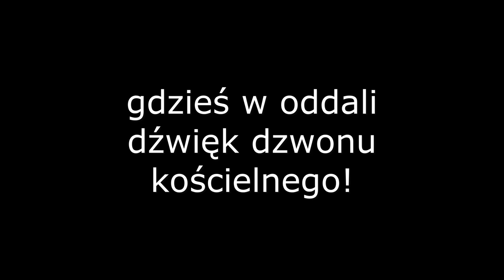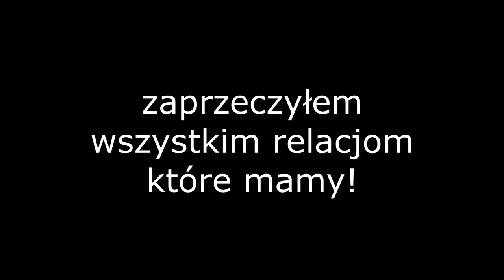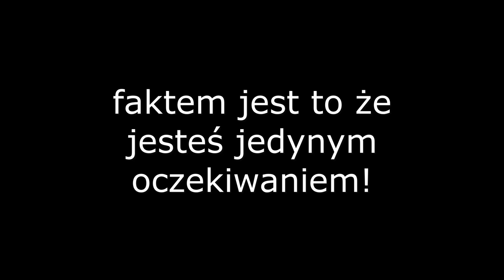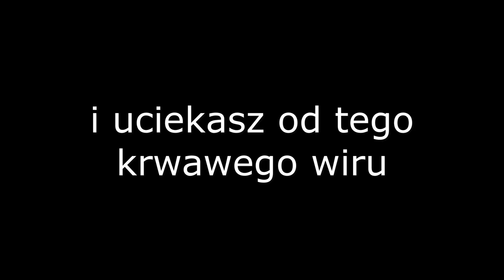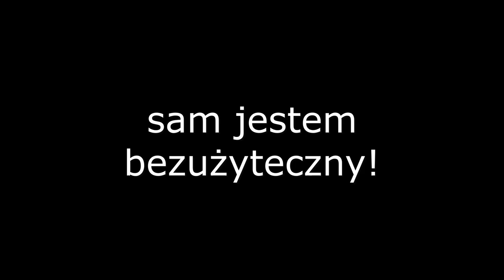MAN WITH A MISSION- Evils Fall tłumaczenie PL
Slipknot to nie jedyny zamaskowany zespół :)